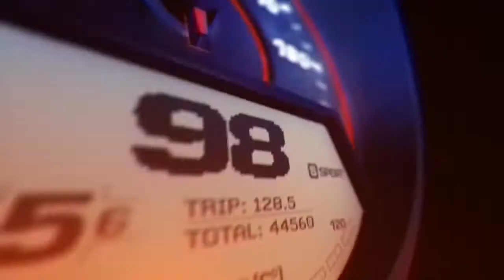GDL: OVW holds first all-female performance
For more information on Ohio Valley Wrestling, go to OVWrestling.com.